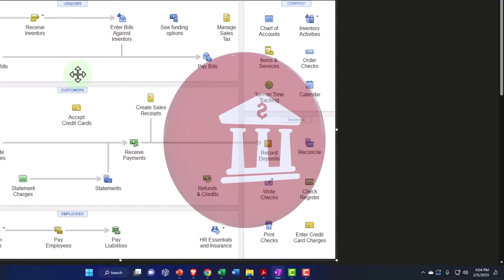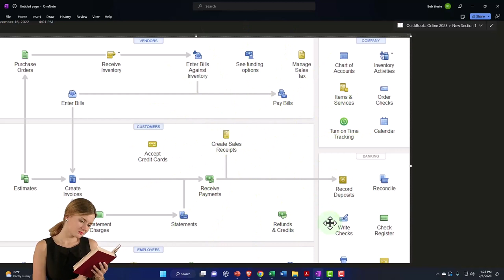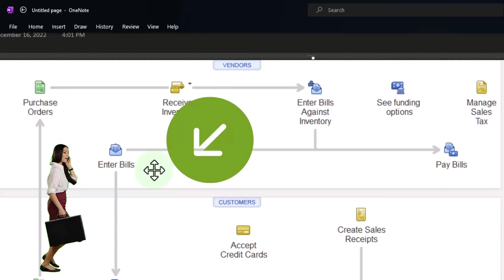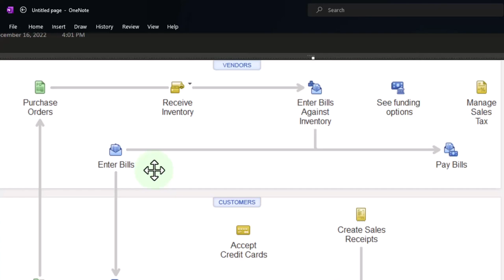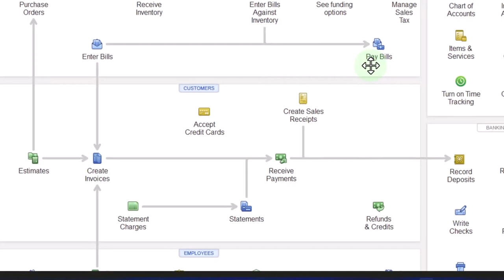How Bank Feeds Fit into Payment or Expense Cycle - QuickBooks Online 2023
How Bank Feeds Fit into Payment or Expense Cycle